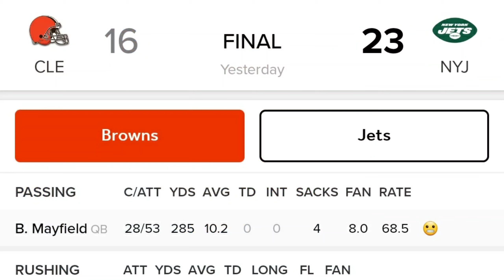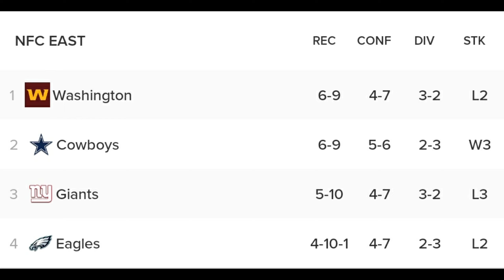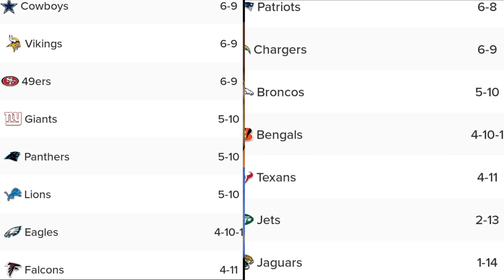Can The Giants Still Make The Playoffs? Yes And Here's How...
The Giants have lost for the 3rd week in a row yet their playoff hopes and chances still remain.  Do think we can pull this off? Do we even deserve a shot. Playoffs or not Win or loss to the Cowboys How do YOU feel about the season as it stands..
Leave comments please.

Giants fans what's your thoughts?

SPECIAL THANKS TO THE NFL